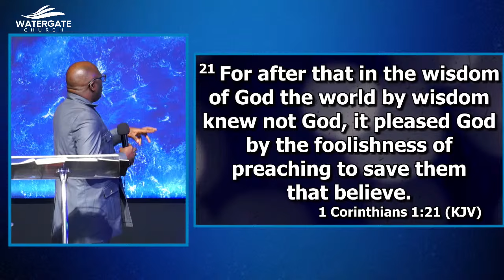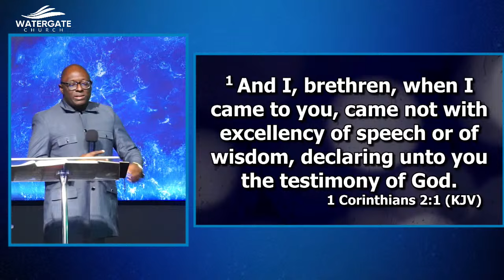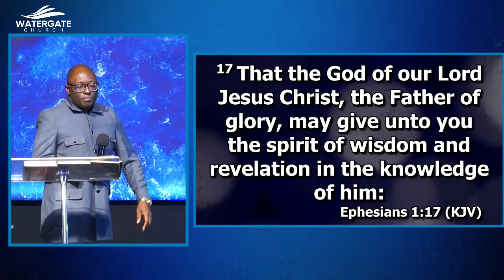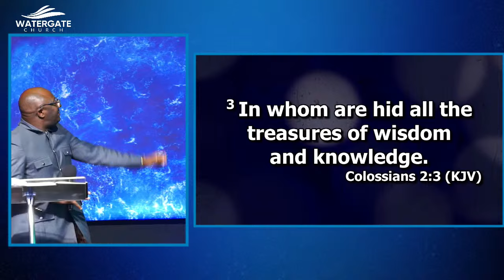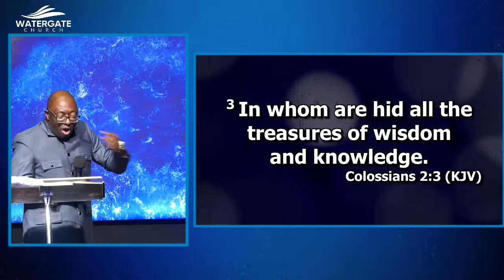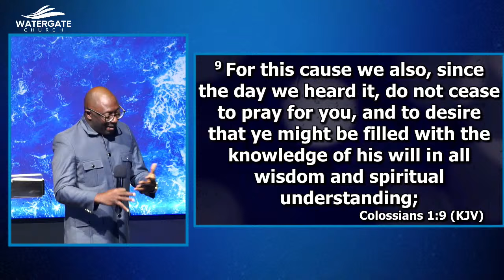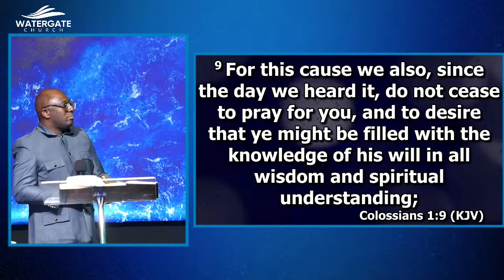APOSTLE PAUL FOLORUNSHO-ROBERT- THE UNSEARCHABLE RICHES OF CHRIST: THE WISDOM OF GOD IN CHRIST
THE UNSEARCHABLE RICHES OF CHRIST || FOCP 2024 || DAY 3 || MORNING SESSION || AUGUST 31, 2024